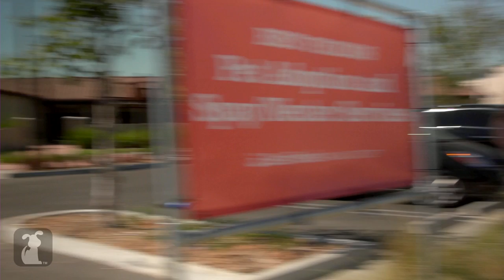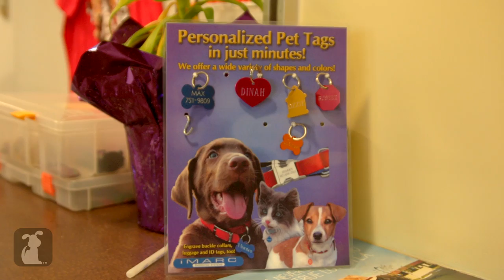Kitty Expenses - Cat Connection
The costs to care for your furry feline.
Google+: gplus.to/thepetcollective

Katya Lidsky breaks down the costs of adopting and owning a cat.

Special Thanks to Best Friends Animal Society - Los Angeles

Best Friends-Los Angeles is a no kill, non-profit animal rescue.

Host:  Katya Lidsky

Segment Producer:  Dawn Poomee
Associate Producer:  Matt Pagourgis
Editor: Jeremy Cohen, Hunter Hill, Wes Marsala